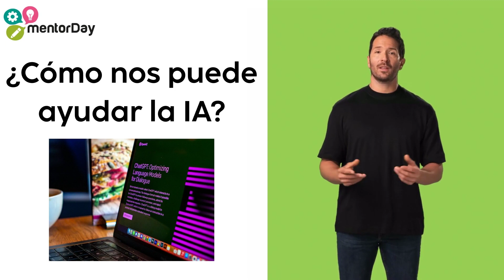¿Qué es el SGSI? - mentorDay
🌐 ¡Bienvenidos a mentorDay, donde la excelencia se encuentra con la ciberseguridad! En nuestro último video, exploraremos en profundidad el Sistema de Gestión de Seguridad de la Información (SGSI). Acompáñanos en este fascinante viaje hacia la implementación efectiva de estrategias de seguridad, la mitigación de riesgos y la garantía de la integridad de la información en un mundo digital en constante evolución.

🔐 Descubre cómo el SGSI se convierte en el guardián infalible de tus datos, proporcionando las herramientas y prácticas esenciales para enfrentar los desafíos de seguridad cibernética. Aprenderás directamente de expertos en el campo, desglosando conceptos clave y estrategias prácticas que pueden transformar la forma en que tu organización aborda la seguridad de la información.

✨ En mentorDay, no solo ofrecemos conocimientos, sino también la oportunidad de fortalecer tus habilidades y conocimientos en la ciberseguridad.

🚀 ¡Prepárate para potenciar tu comprensión del SGSI y llevar la seguridad de la información al siguiente nivel! ¡Mantente seguro, mantente protegido con mentorDay! 🌐🛡️ mentorDay Ciberseguridad SGSI ProtecciónDeDatos EducaciónEnCiberseguridad"

¡¡Haz click aquí para inscribirte en nuestro programa de aceleración 100% subvencionado!!

!!¡Acelera la mejora de seguridad en tu empresa con nuestro programa de incubación y aceleración en ciberseguridad!!!